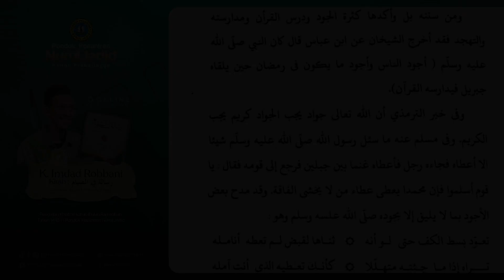Khotmil Kutub Ramadhan | K. Imdad Robbani - Risalah Fi Siyam (23/03/2024)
"Mondok untuk Mengaji & Membina Akhlaqul Karimah"